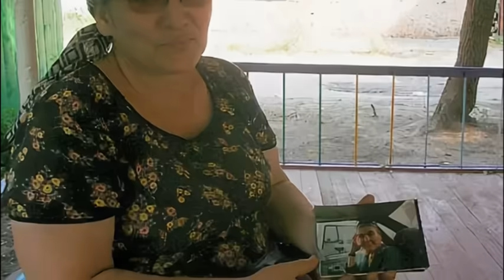Последняя жена Басаева: что произошло с чеченкой Элиной?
В данном ролике мы расскажем Вам о судьбе чеченки Элины Эрсеноевой, которая своей красотой очаровала Шамиля Басаева